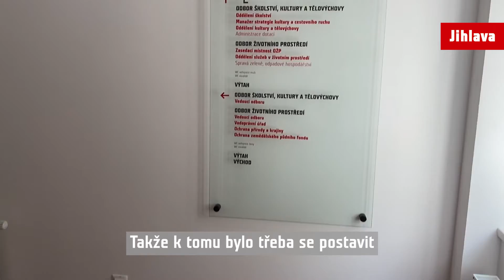O unikátní rekonstrukci domů U Mincovny 6 a 8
Domy s čísly orientačními šest a osm v ulici U Mincovny prošly kompletní rekonstrukcí, která obnovila jejich vzhled z 30. let minulého století.

Čím jsou domy výjimečné, jak náročná byla jejich rekonstrukce a jaká zákoutí jsou v nich cenná? Na to odpovídá Mgr. Jiří Neubert z Národního památkového ústavu v Telči, se kterým město při rekonstrukci úzce spolupracovalo.

Více se o opravě domů i jejich historii dozvíte v článku na online portálu Ježkovy oči (jihlava.cz/jezkovyoci)